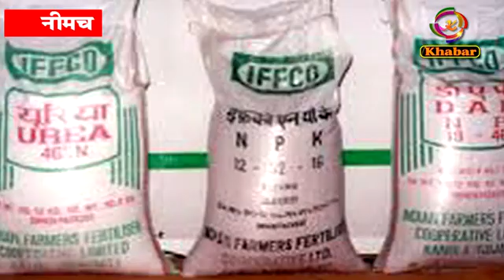किसानों को नहीं होगी खाद की कमी